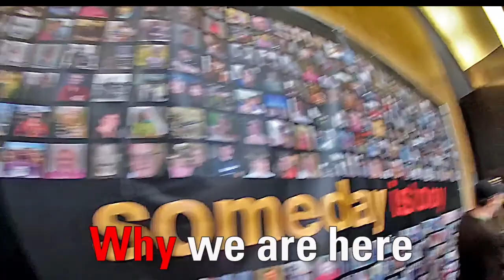2014 Scott Firefighter Stairclimb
Footage from the 2014 stair climb. SWFA placed 13th overall as a team and raised nearly $15,000 for the Leukemia Lymphoma Society.